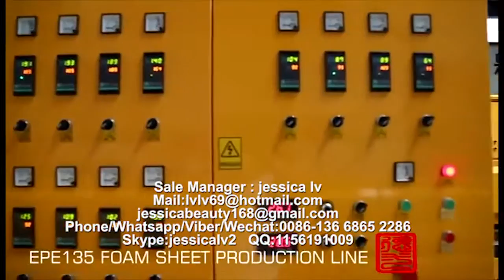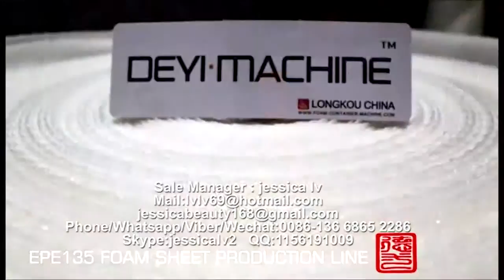Fully automatic EPE foam sheet Production line